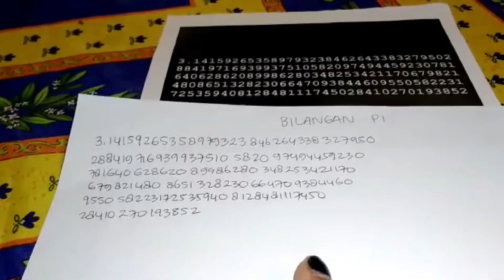Cerita di Balik Bilangan Ajaib Pi 3,14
Tahu bilangan Pi (π), kan? Itu, lo, konstanta dalam matematika yang merupakan perbandingan keliling dan diameter lingkaran. Nilainya konstan 3,14 dengan jumlah desimal yang paaaanjaaaaang sekali.

Kalau dilanjutkan, angkanya menjadi 3,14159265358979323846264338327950... dan seterusnya (tanpa batas).

Bagaimana sampai ditentukan angkanya seperti itu? Apa pula keistimewaan bilangan phi ini, sehingga para matematikawan, ilmuwan, pemerhati bilangan, sampai seniman merayakan Hari Pi setiap 14 Maret?

Silakan simak sejarah singkat bilangan pi di videoku ini.

Terima kasih dan selamat Hari Pi bagi yang merayakannya!